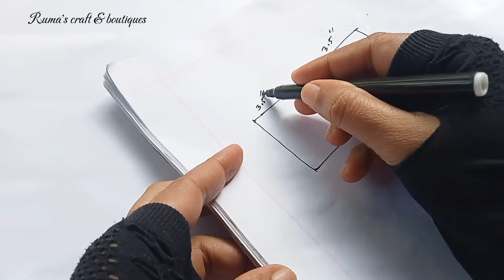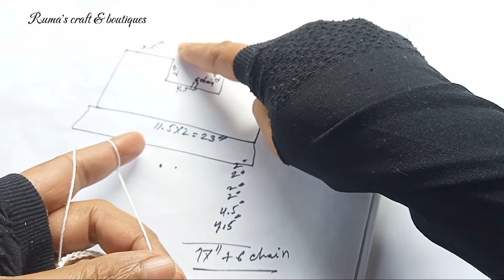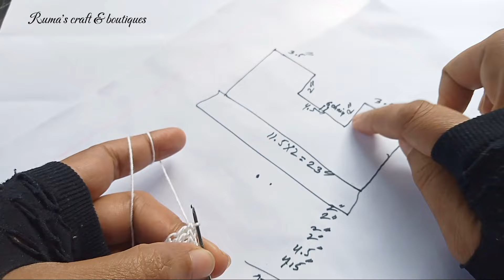Very Easy Crochet Coller || Crochet Neck design || কুশিকাটার গলার ডিজাইন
Today's tutorial is about  how to make a crochet coller design  for beginner. I try to teach simple and easy way every time.So, if you like my video plz share it with your friends and family.And like, comment the video.  your one like, comment, share motivate me to do something better.

বাচ্চাদের গলার মাপ
৬ মাস - ১ বছর - ১৩ ইঞ্চি
২ বছর - ৩ বছর -১৫ ইঞ্চি
৪ বছর - ৫ বছর -১৬ ইঞ্চি
৬ বছর - ৭ বছর -১৮ ইঞ্চি
৮ বছর - ৯ বছর -২০ ইঞ্চি